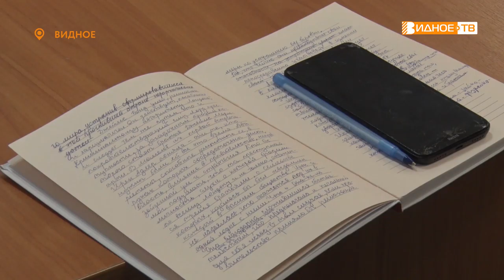НИ ДНЯ БЕЗ СТРОЧКИ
В Центральной библиотеке прошло очередное занятие в литературной мастерской “Слово”. У талантливых ребят ни дня не проходит без строчки. Стихотворения, басни, рассказы нового поколения поэтов и писателей читала наш корреспондент Галина Жидкова.